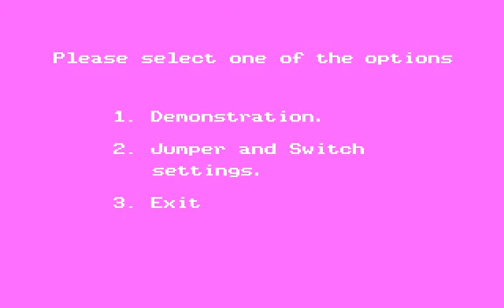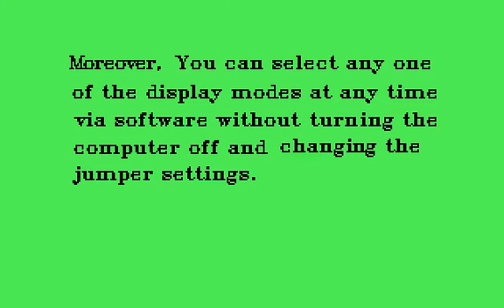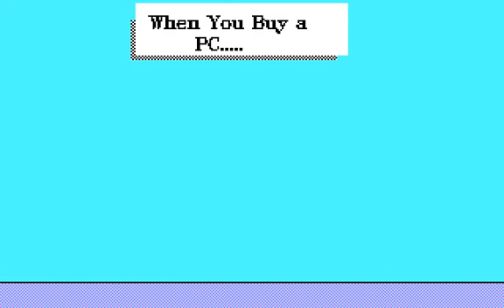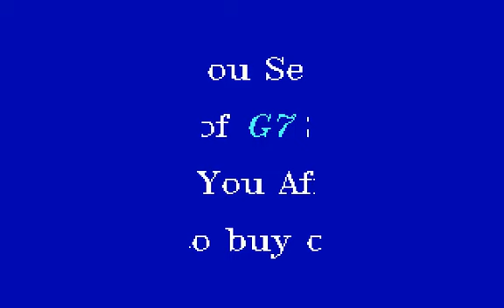G7 Demo - multifunction card from 1987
Was dusting off old floppy disks and stumbled upon a demo for the G7 card - a combined CGA/Hercules/Parallel/Mouse/Joystick thingy that we used to have in the dark ages.

Recorded from DOSBOX (don't have a pc or the G7 card anymore for that matter.)